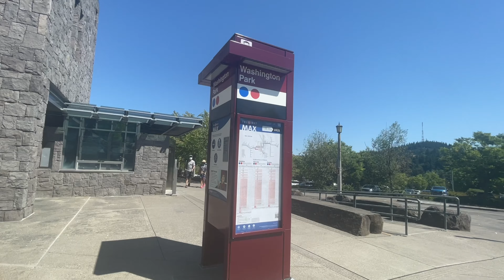Woww! Tour Portland city Oregon.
Tour Portland city Oregon trip